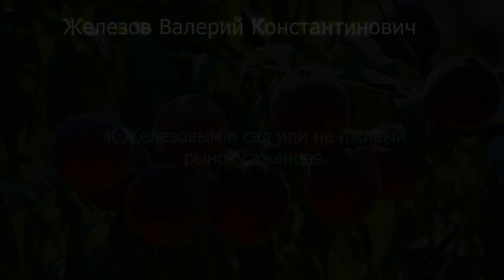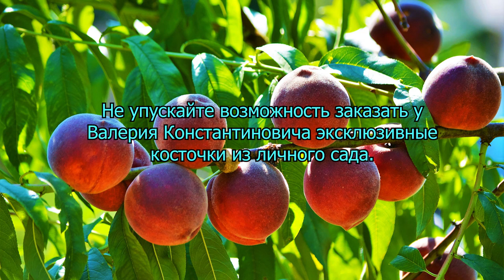К Железовым в сад или на лживый рынок саженцев.